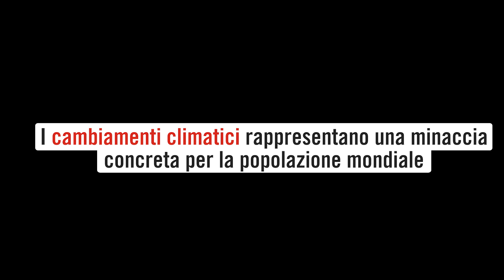Global strike for future per il clima al fianco dei ragazzi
Oggi a Roma si è svolta la manifestazione Global Strike for Future, terzo sciopero globale per il clima organizzata dal movimento Fridays for Future nato grazie alla determinazione dell’attivista ambientale Greta Thunberg.

Venerdì 27 settembre, nella settimana contro il cambiamento climatico, migliaia di ragazzi e ragazze hanno riempito le strade di 150 città italiane per rivendicare a gran voce il diritto a decidere del proprio futuro e a farsi ascoltare dai rappresentanti politici di tutto il mondo.
Anche noi abbiamo deciso di aderire all’iniziativa, esponendo uno striscione dal titolo “Save the Children Save the Future”, e alcuni dei ragazzi di Sottosopra – Movimento Giovani per Save the Children, si sono uniti ai manifestanti per far sentire la loro voce.

Leggi l'articolo Global strike for future: per il clima al fianco dei ragazzi.